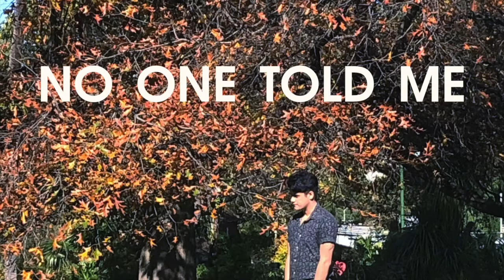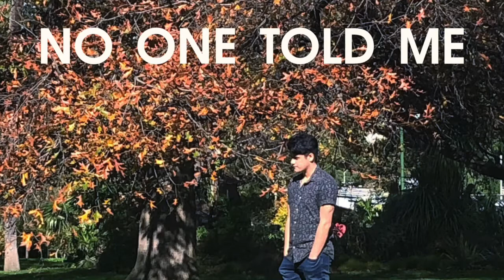Liam Turner - No One Told Me